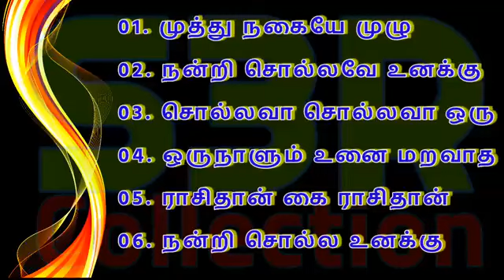முத்து நகையே முழு நிலவே | 90s super hit love Song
முத்து நகையே முழு நிலவே  90s super hit love